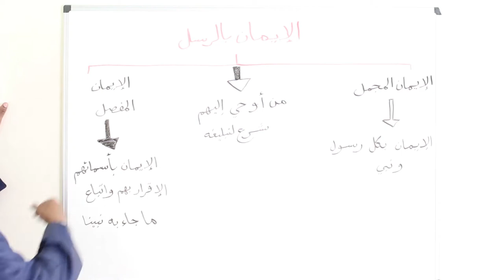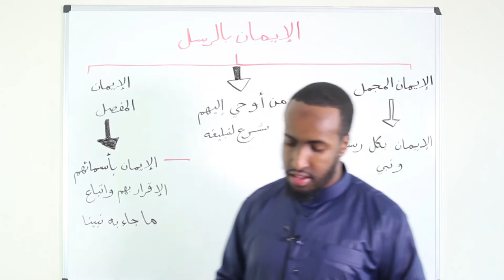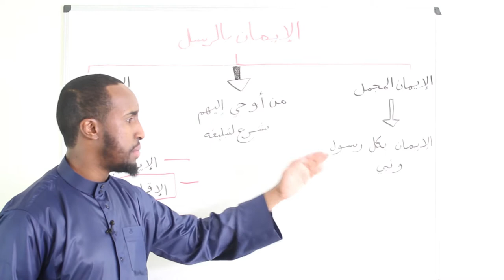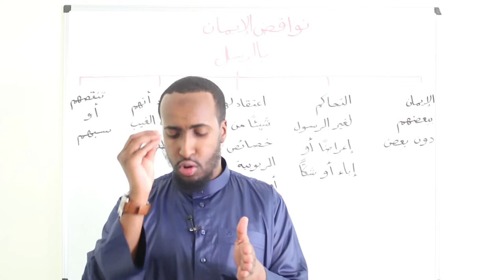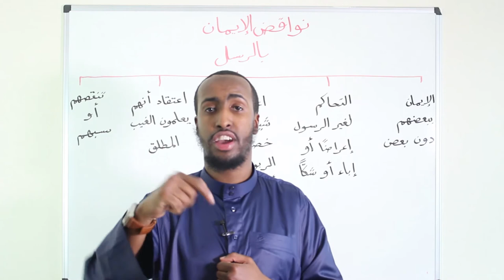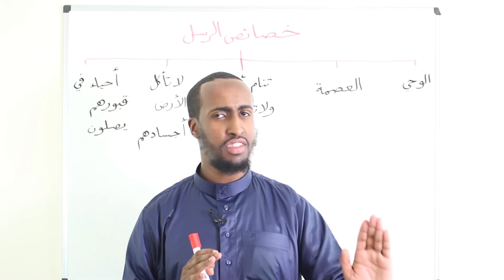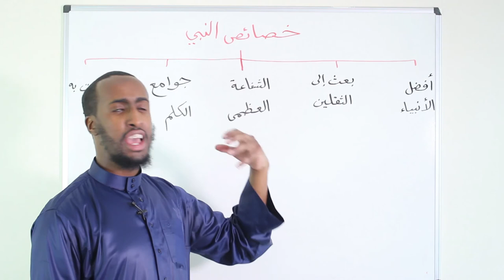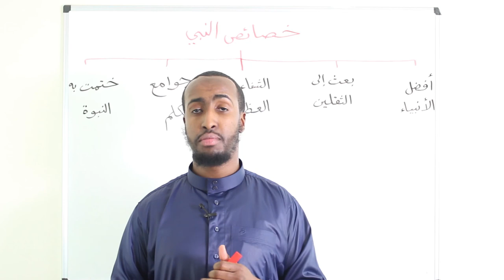Part 9 || An Introduction to Aqeedah || Ustadh AbdulRahman Hassan